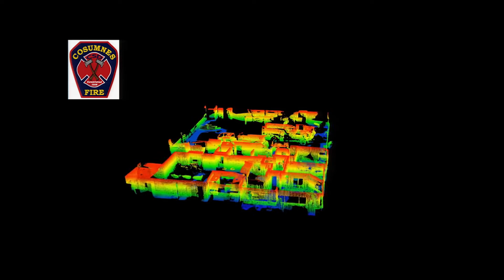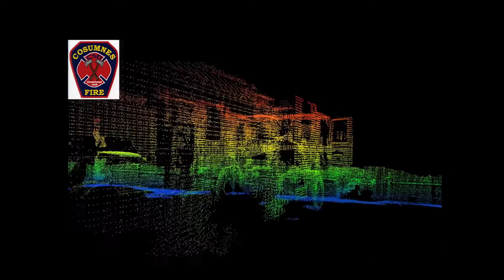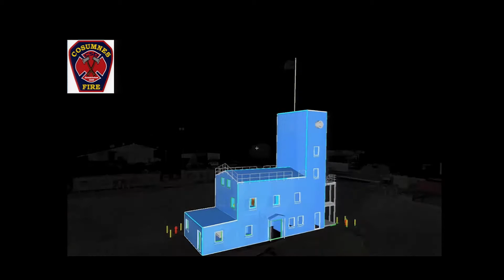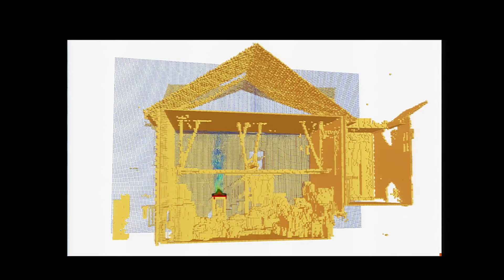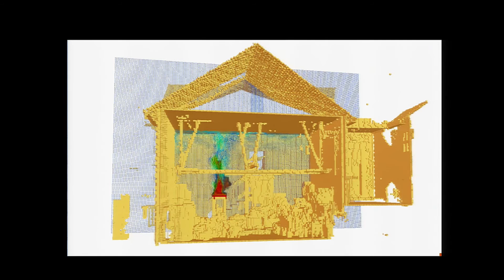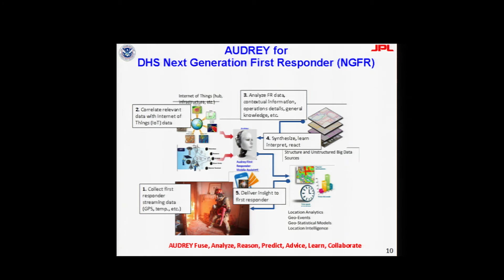SMART Enabled Next Gen First Responder Solution | Kirk McKinzie | AR in Action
Captain Kirk McKinzie of the Cosumnes Fire Department explores the use of AR-enabled solutions for public education, first responder training and emergency response enhancement as a way to reduce risk and enhance safety in our communities.  Capt McKinzie brings 25 years of hands-on and practical emergency responder and rescue experience handling over 10,000 emergencies to this emerging space.

AR in Action is an Augmented Reality Summit convening top minds of the augmented reality ecosystem. AR in Action explores the challenges and opportunities that face inventors, innovators, integrators, investors, and other executives working to bring the benefits of AR to the world.